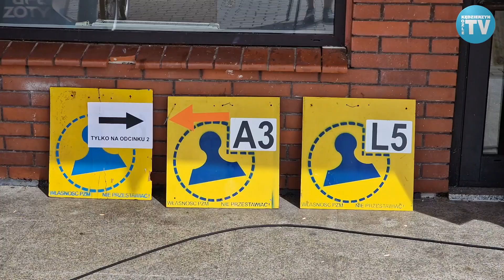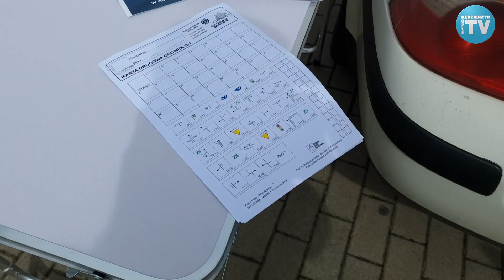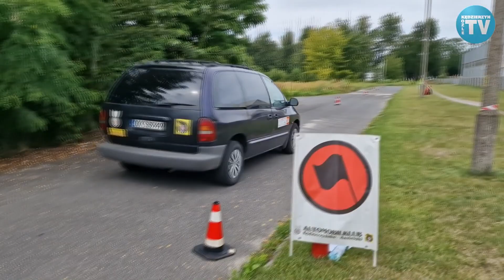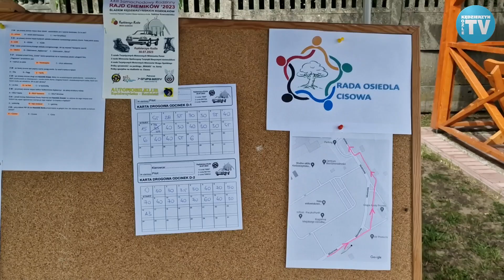Rajd Chemików na ulicach Kędzierzyna-Koźla